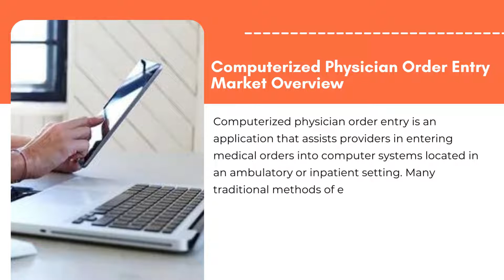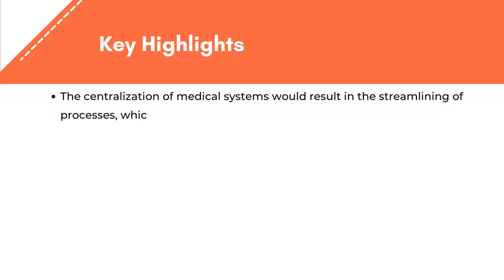Computerized Physician Order Entry Market Growth | Exactitude Consultancy Reports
Exactitude Consultancy Latest Published Computerized Physician Order Entry Market Research Report  by Type (Integrated, Standalone), Component (Hardware, Software, Services) and Region, Global trends and forecast from 2022 to 2029

The global computerized physician order entry market is expected to grow at 6.2 % CAGR from 2020 to 2029. It is expected to reach above USD 0.86 billion by 2029 from USD 0.50 billion in 2020.

The global computerized physician order entry market is segmented based on type, component. By type, the market is bifurcated into integrated, standalone. Integrated systems held the lion’s share of the type segment and are expected to grow at a rapid pace over the forecast period. Integrated CPOE systems are linked to every department in a hospital, which has the added benefit of less documentation and a reduction in lag time, allowing for more effective time and resource management. The software, for example, can be linked to pharmacy verification, dispensing, and nursing documentation, resulting in precise medication dispensing. It would also aid in the upkeep of an optimal inventory system.